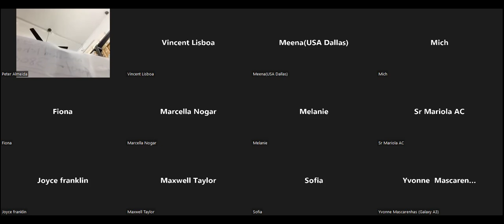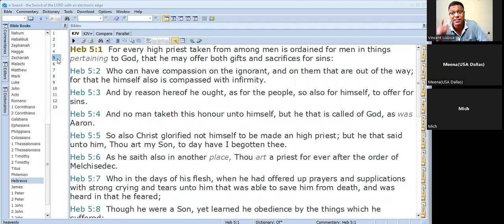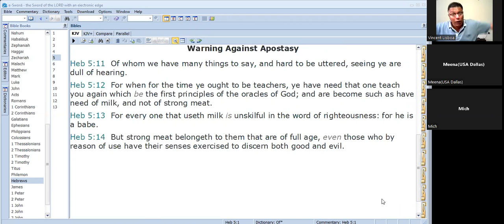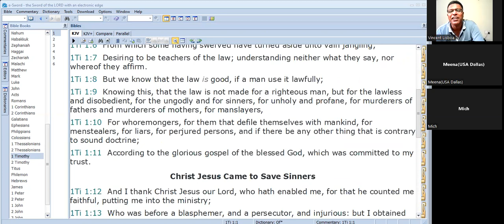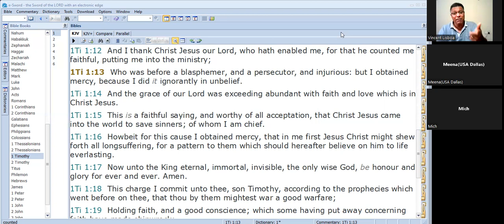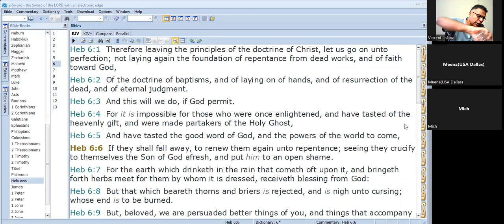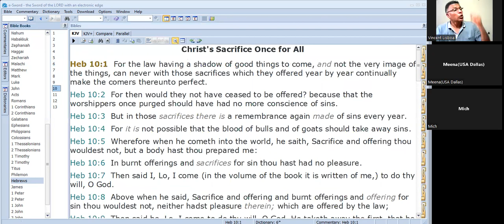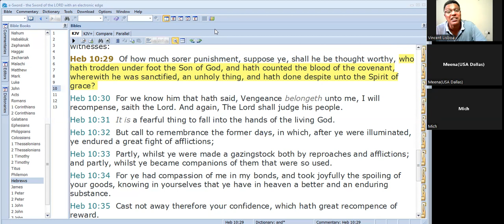ACCOUNTABILITY IN ETERNAL LIFE---Part 33-----19th May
Hebrews 6:6
These verse is speaking of people who have totally renounced their faith in the Lord and hate God. These are people who have “trodden underfoot the Son of God.” .These are people who sin because they hate God and want to grieve the Son of God and frustrate what He did for them as much as possible.